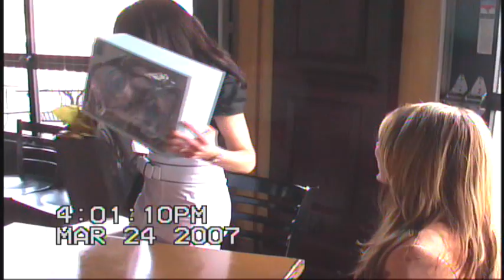DVD 194443 0